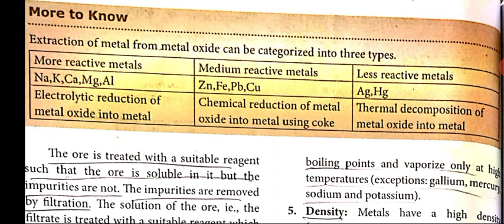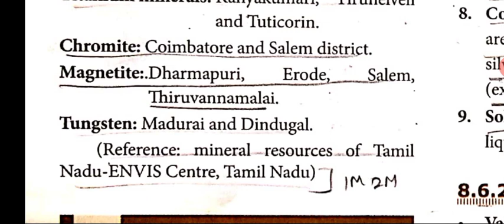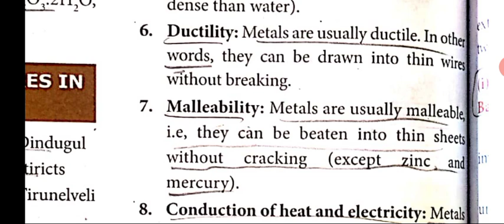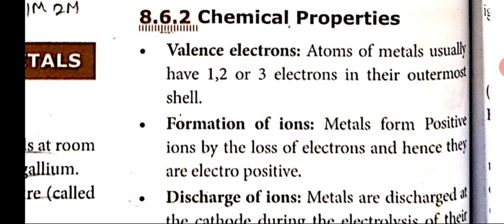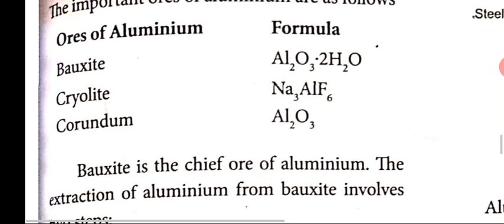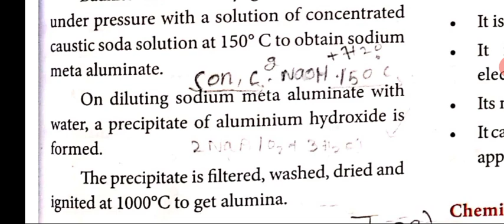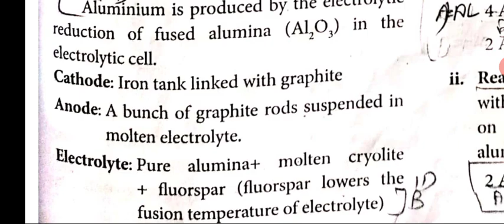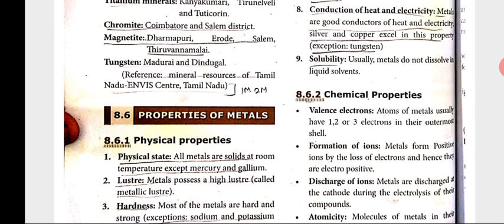10TH SCIENCE (CHEMISTRY) PERIODIC CLASSIFICATION OF ELEMENTS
OCCURRENCE OF ORES IN TAMIL NADU,PROPERTIES OF METALS